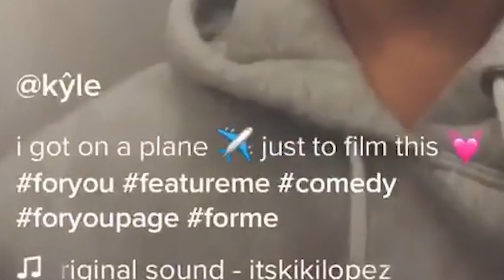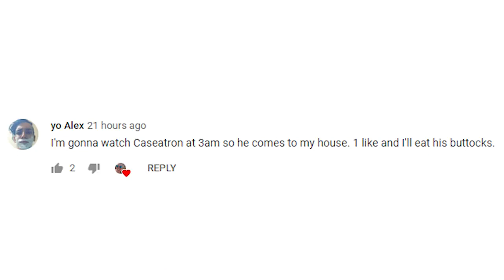Kyle Thomas – Net Worth, Biography, Age, Height, and Facts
Read about kyle Thomas Net worth, Biography, Age, Height, and Facts.
kyle Thomas trending famous celebrity achieved 17 Million followers on Tik Tok star. He make fun lip synes videos .